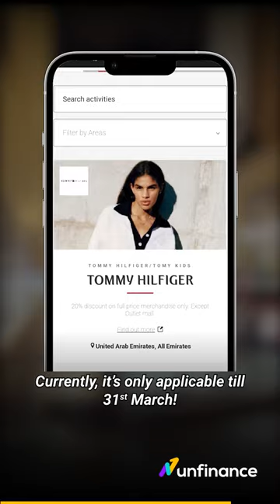DON'T SHOP IN DUBAI without watching this!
Are you planning to visit Dubai? Then, you must check out Emirates Pass - a fantastic way to explore the city's top attractions, enjoy exciting activities, and get discounts on dining, shopping, and more. In this video, we will guide you through everything you need to know about Emirates Pass and how it can enhance your Dubai travel experience.

Introduction:
Welcome to our travel guide to Dubai, where we will explore Emirates Pass, a unique opportunity for tourists to unlock the city's best offerings. Whether you are visiting Dubai for the first time or returning to explore more, Emirates Pass is the ultimate key to unlock the city's hidden gems.

What is Emirates Pass?
Emirates Pass is an exclusive offer for Emirates airline passengers that allows them to access over 100 top attractions and activities across Dubai, including museums, water parks, theme parks, and more. In addition to that, the pass also offers great discounts on dining, shopping, and leisure activities.

How to Get Emirates Pass?
Getting your Emirates Pass is simple. All you need to do is book your Emirates flight ticket and access your boarding pass, which will contain a unique QR code. You can then present this QR code at participating outlets to redeem your discounts and offers.

What are the Benefits of Emirates Pass?
With Emirates Pass, you can enjoy exclusive deals and discounts on a range of activities, such as:

Visit Dubai's famous museums, such as the Dubai Museum and Etihad Museum, with free entry.
In addition to these benefits, you can also enjoy discounts on restaurants, shopping, and leisure activities across Dubai.

Conclusion:
Emirates Pass is a fantastic opportunity for tourists to enjoy Dubai's top attractions and activities while saving money. With over 100 participating outlets, you can explore the city's iconic landmarks, experience thrilling adventures, and indulge in delicious food and shopping with exclusive discounts. So, book your Emirates flight ticket now and get your Emirates Pass to unlock Dubai's hidden gems. We hope you enjoyed our travel guide to Emirates Pass in Dubai.